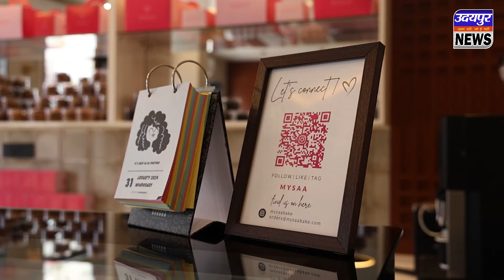परिवार गया इलाज के लिए अहमदाबाद, पीछे से चोरों ने किया घर में हाथ साफ